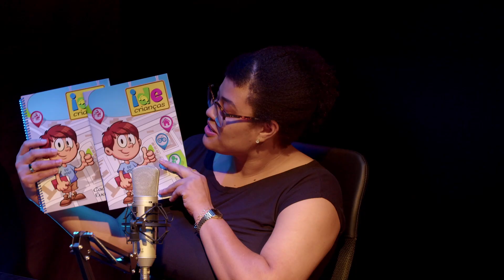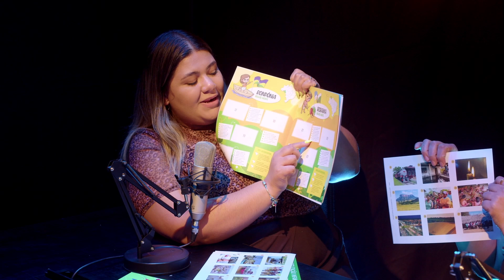Ministério Infantil - Materiais didáticos para seu pequeno grupo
Bem-vindo ao nosso canal do YouTube! Neste vídeo, apresentamos projetos incríveis como GP Kids, Ide Crianças, Heróis da fé e muito mais. Junte-se a nós e descubra histórias inspiradoras, diversão e aprendizado para toda a família!